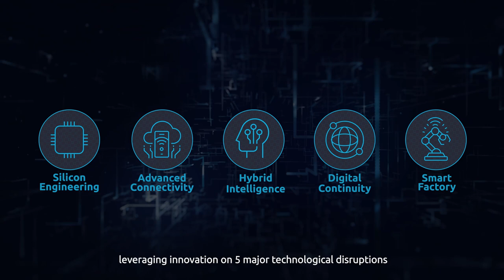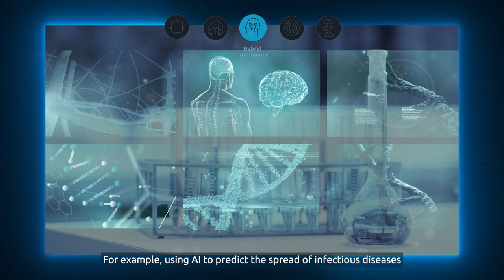Digital Engineering: unlock the potential to accelerate with a tech-centric approach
Organizations across all industries are facing challenges to develop complex products (AI, connected products), which require strong collaboration from all domains and disciplines. This necessitates an evolution in product development process to be digital, connected and entirely based on models and data. We help clients unlock their digital engineering journey.